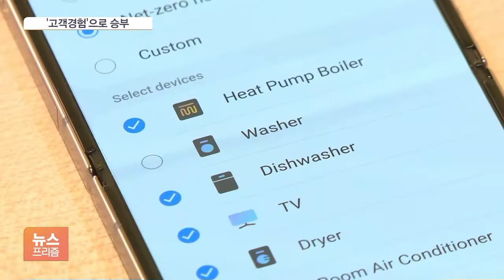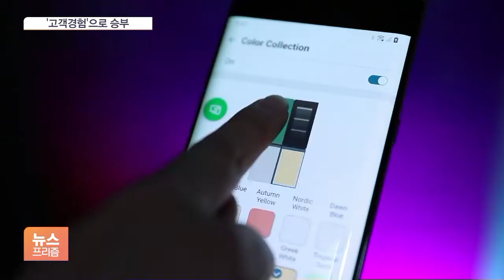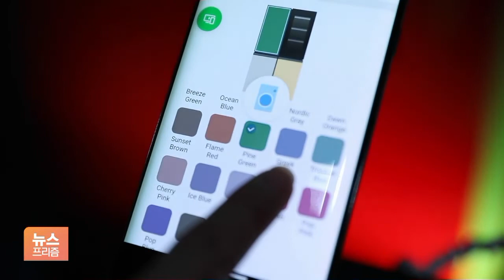'하드웨어 경쟁만으로 부족'…삼성·LG 초연결로 초격차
[앵커]

중국 기업들의 공세가 거센 가운데 삼성과 LG전자는 올해 IFA 화두로 '초연결'을 강조했습니다.

하드웨어가 아닌 '소비자 경험'에서 차이를 벌리겠단 의도로 풀이됩니다.

이어서 강산 기자의 보도입니다.

[기자]

삼성과 LG전자는 가전 기기를 한번에 제어할 수 있는 '스마트홈' 기술을 강조했습니다.